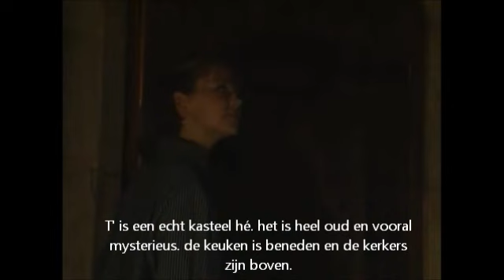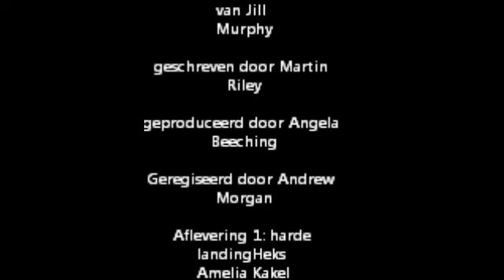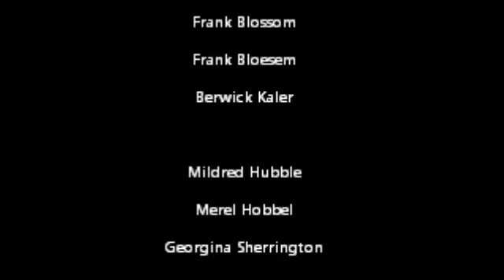de hopeloze heks aflevering 1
merel hobbel komt aan op de kakel academie maar niet zoals ze gewild had. Ze stort neer met haar bezem tussen de vuilnisbakken. De enge heks hablok staat snachts aan haar bed.